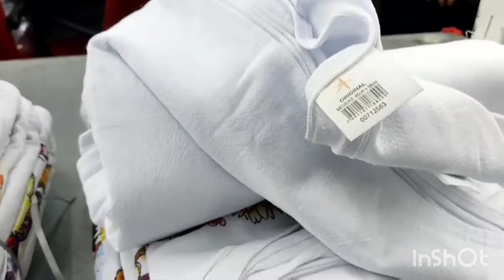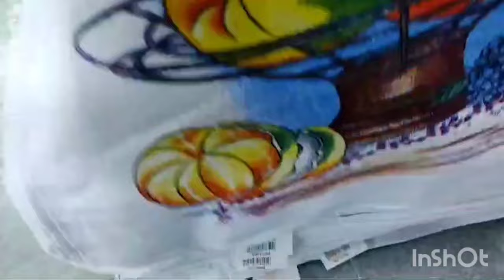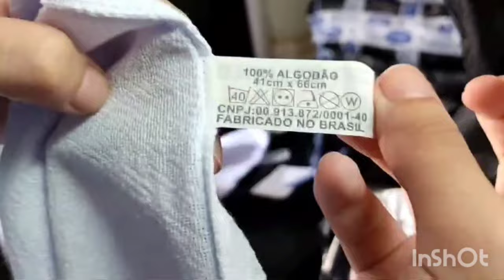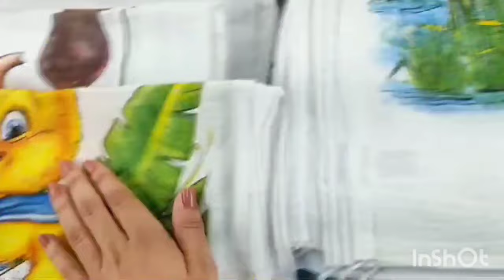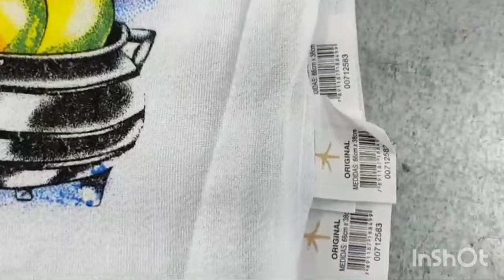✅Atenção Artesãs (o)Panos De prato . Super em Conta você encontra no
Cerqueira Armarinhos
Desembargador Bandeira de Melo 46
Santo amaro  São Paulo
Atendimento  de segunda à sexta-feira das 8:00 às 15:30
✅Barbante Ponta Firme
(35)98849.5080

@pollyvlogsefamilia   canal de vlogs